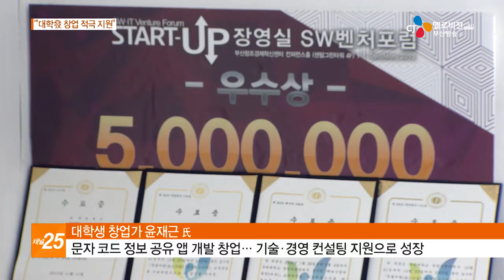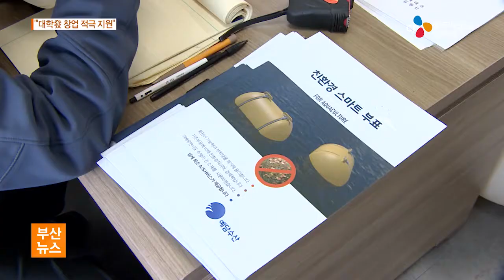대학발 창업 '연구실이 창업 현장' 17 03 03